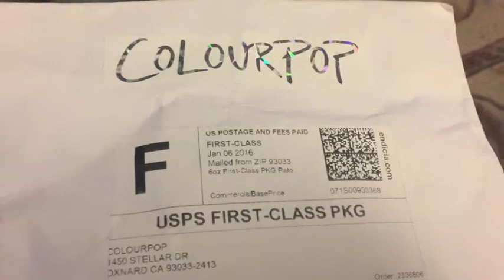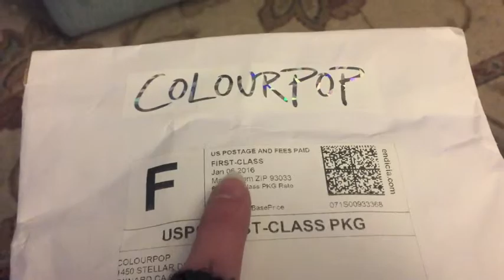Powerball & Colourpop! 1-13-16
TODAY:
I went to work
I played the Powerball
I FINALLY got my Colourpop order!